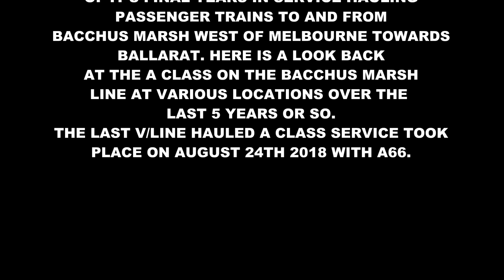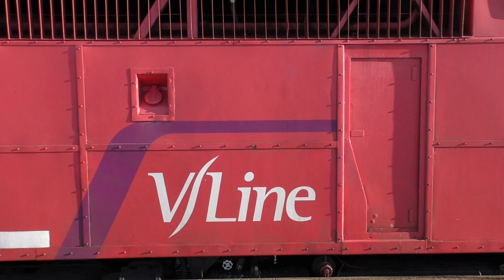The V/Line Passenger A Class on The Bacchus Marsh Line - Australian Trainspotting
English - The V/Line Passenger A Class was a rebuild from the original B Class locomotive. After V/Line Passenger was split from the freight business, V/Line was allocated A60, A62, A66 and A70.

Originally, the A class appeared right across Victoria on a variety of freight and passenger trains. In their final years, the V/Line A class spent most of their time hauling passenger trains between Melbourne and Bacchus Marsh on the western line towards Ballarat. The last service ran August 24th 2018.

As a tribute, here is the A class locomotive in various scenes between 2012 and 2018 between Southern Cross Station and Bacchus Marsh. A60, A62, A66 and A70 are featured on this presentation.

Filmed Souther Cross Station, Footscray, Middle Footscray, Tottenham, Sunshine, Ardeer, Deer Park, Rockank, Melton, Melton Weir, Parwan Loop, Bacchus Marsh